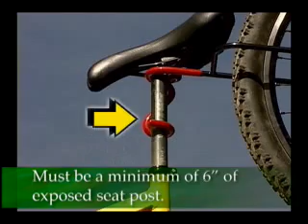Cobra Accessory for Thule or Yakima Bike Racks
Wheel riders demonstration on their Yakima rack accessory that will mount your front tire with your bike on your car rack whether it is Yakima or Thule.